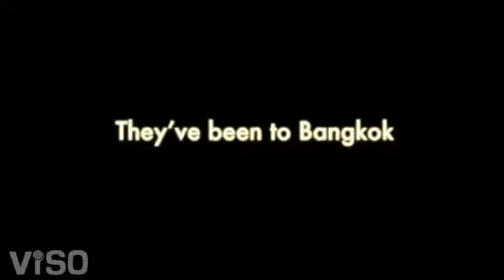The Sims 3 - Generations The Hangover Parody Trailer [HD]3418